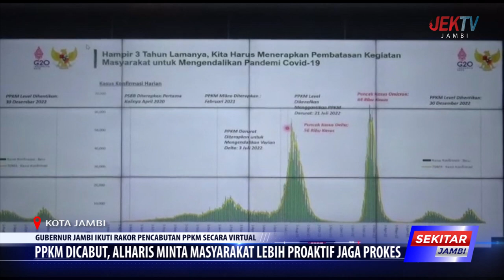PPKM DICABUT, ALHARIS MINTA MASYARAKAT LEBIH PROAKTIF JAGA PROKES